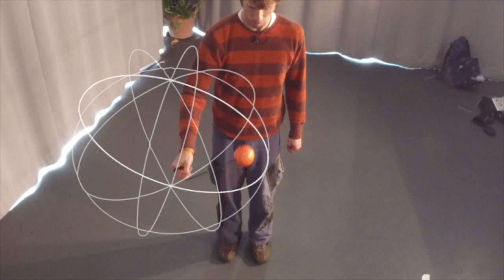Poi Plane Control (Beginner Poi Spinning tutorial)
Learn the basics of poi spinning! This video covers planes--the definition of planes as we use them with poi, the most common planes we use with poi, and 3 exercises to help hone our plane control.

Nick Krohn
EJ Frost
Dominic Lamatrice
Knut L
Matt Schmidt
Jonathan Maltz